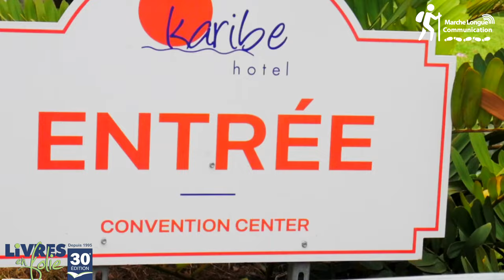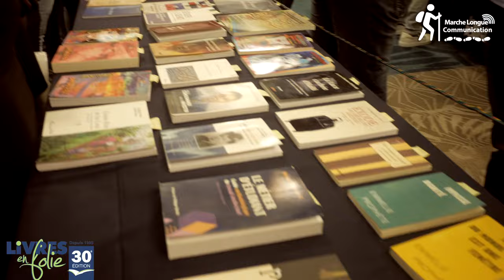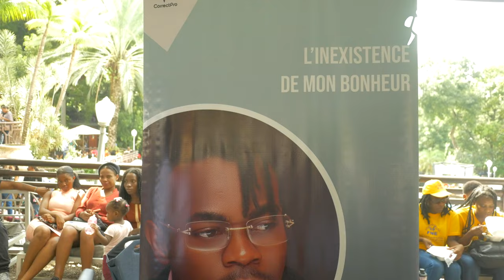Livres en Folie / Eder Dorvilien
À la rencontre des auteurs présente Eder Dorvilien dans son premier ouvrage intitulé " L'inexistence de mon bohneur"